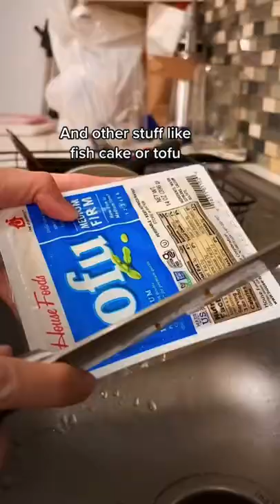How to HOT POT at home